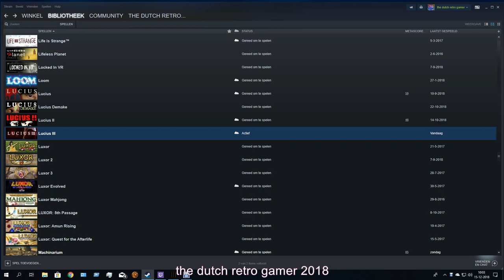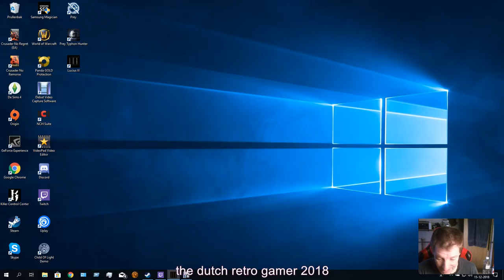problems with lucius III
yesterday lucius IIcame out i wanted to film gameplay of it but there`s something strange please see the video please help thank you.